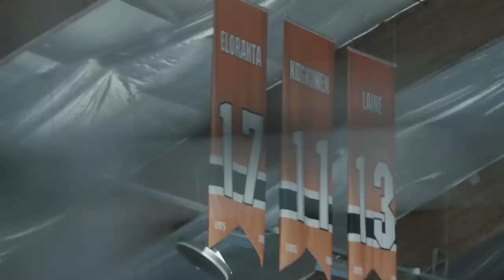Miten tehdään ilmaveivi? (ja kuukauden parhaat suoritukset) - Red Bull Läpimurto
Aatu Jämsen on tehnyt maalin ilmaveivillä ja kertoo miten se toteutetaan. Lisäksi Matias Rajaniemi ja Topias Vilen kertovat minkälaista on käydä koulua pelaamisen ohessa. Lopuksi valitaan kuukauden läpimurtopelaaja.
Kertojana toimii Toni Saukkola

Läpimurtopelaajia yhdistää tavoite tulla varatuksi ja solmia tulokassopimus NHL-seuran kanssa. Samuel Helenius allekirjoitti kesän lopussa tulokassopimuksen LA Kingsin kanssa. Pääsemme myös seuraamaan Jyväskylän läpimurtopelaajien golftaitoja. Red Bull Läpimurto-kausi jatkuu aina Liigan finaaleihin asti ja jaksot julkaistaan joka keskiviikko kello 12.

Jakson kertojana toimii Toni Saukkola

Näet jaksot myös CMORE-palvelusta sekä otteluiden yhteydessä. Liigassa kilpailevat HIFK, HPK, Jukurit, JYP, KooKoo, Kärpät, Pelicans, KalPa, Lukko, SaiPa, Ilves, Tappara, TPS, Sport ja Ässät.